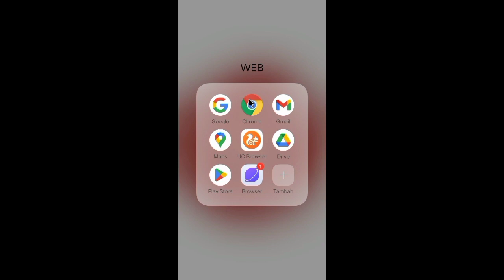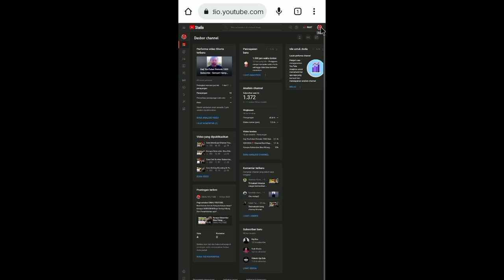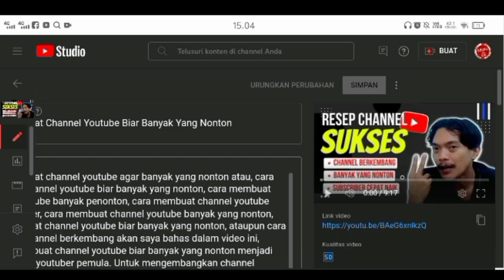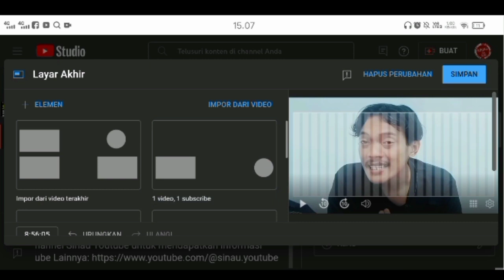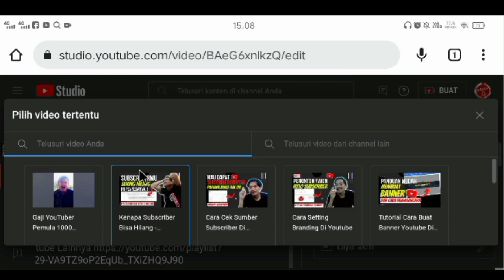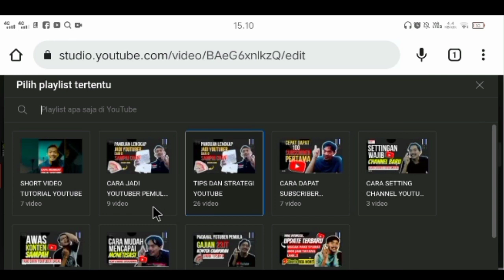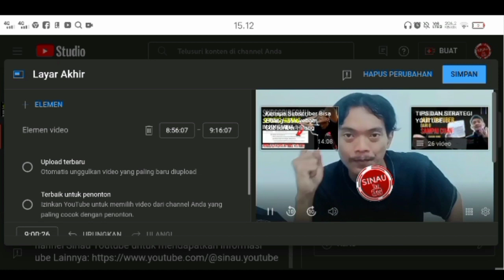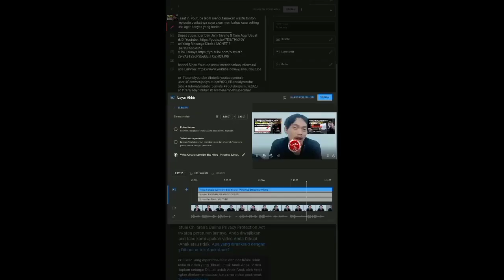Cara Menambahkan Layar Akhir Di Youtube - TERBARU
DISKRIPSI SALURAN :
SINAU YOUTUBE adalah sebuah channel youtube yang fokus memberikan ilmu dan tutorial seputar youtube,  Panduan bagi Youtuber yang ingin mengembangkan channel nya dengan membahas mengenai SEO YouTube bagaimana cara menambah subscriber YouTube untuk mencapai 1000 subscriber dan cara menambah jam tayang di YouTube dengan memberikan tips youtuber agar mendapatkan gaji youtuber. Juga menjelaskan bagaimana cara buat channel YouTube dan cara membuat thumbnail YouTube dengan memaksimalkan algoritma YouTube agar youtuber pemula dapat segera monetisasi YouTube.

Tutorial youtuber, Seputar youtube, Bikin chanel youtube, Youtuber pemula, Cara mengejar 1000 subscriber cepat, Cara mengejar 4000 jam tayang, Belajar youtube, Cara upload video YouTube biar rame, Cara mencari view youtube,Cara cepat mencari jam tayang, Menambah jam tayang cepat, Youtuber gagal,I de konten youtube, Konten yang banyak di cari, Konten creator pemula,Menjadi youtuber sukses, Jam tayang youtube, belajar youtube, youtuber pemula, monetisasi youtube
channel tutorial youtube, sinau yo, den jc, zona tutorial, timon adiyoso, Khairunnisa Adlina, insan tutor,